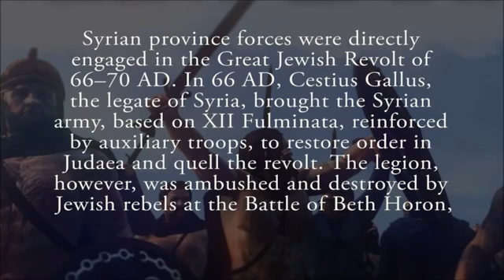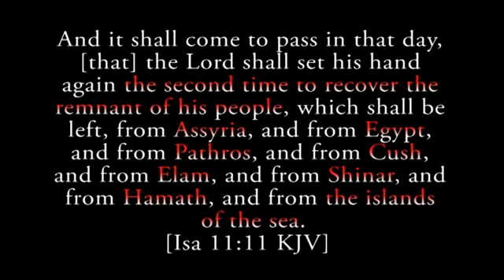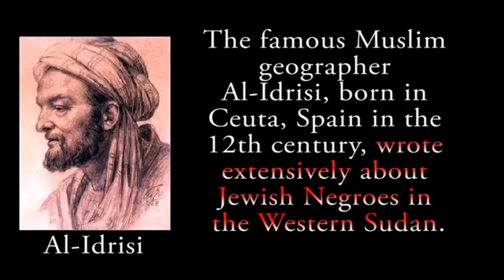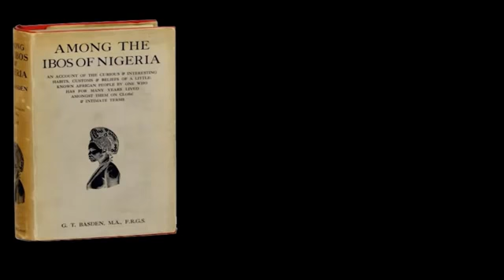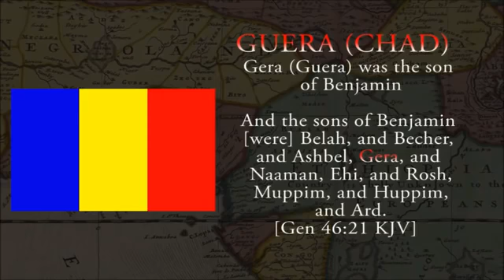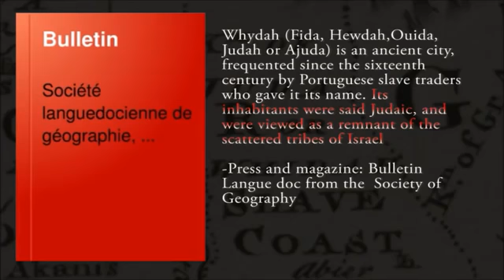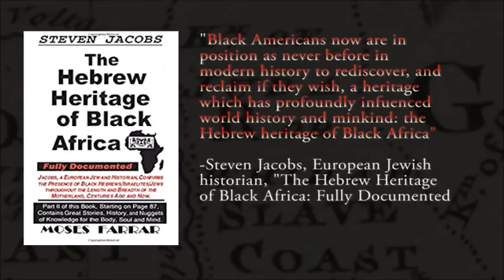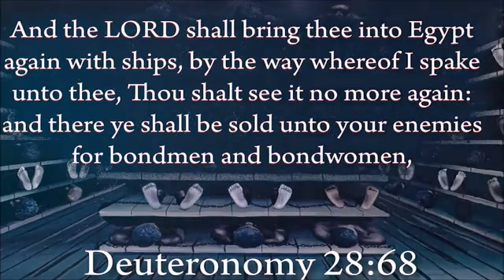The real 'jews' are black!! 100% proof that CANNOT be refuted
The real Jews are black people scattered across Africa, America, and all parts of the world. the white Jews living in Israel today are imposters. this clip comes from a documentary titled REFORMED APOLEGITICS DESTROYED: HEBREW ISRAELITES CONFIRMED